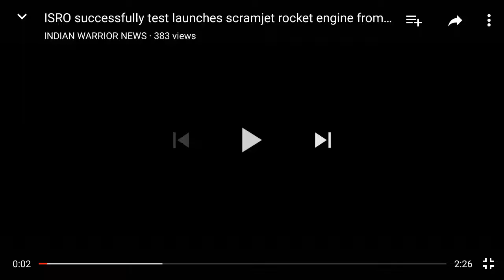ISRO Latest Rocket Test